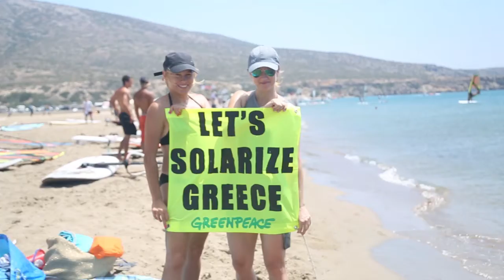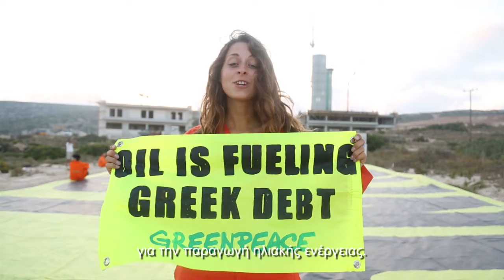Το πετρέλαιο τροφοδοτεί το ελληνικό χρέος!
Στις 26 Ιουλίου, μαζί με 21 ακτιβιστές από Ελλάδα, Ισπανία, Ιταλία, Γερμανία και Βραζιλία βρεθήκαμε στην καρδιά του προβλήματος: τη νέα πετρελαϊκή μονάδα που κατασκευάζει η ΔΕΗ στην Ρόδο, δίπλα στη μοναδική παραλία Πρασονήσι. Με το μήνυμα «Το πετρέλαιο τροφοδοτεί το ελληνικό χρέος», αναδείξαμε το μεγάλο ενεργειακό πρόβλημα των νησιών μας που για την ηλεκτροδότησή τους ξοδεύουμε κάθε χρόνο 800 εκατομμύρια ευρώ σε εισαγωγές πετρελαίου.

Videographer - editor: Constantinos Stathias
Aerial photography: Panos Mitsios